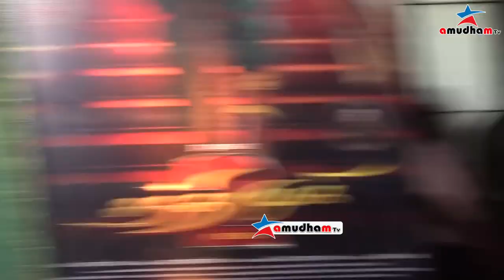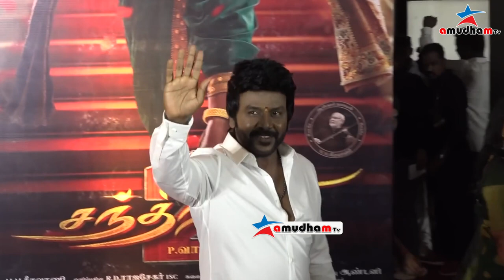Full Video @ Chandramukhi 2 Audio Launch Red Carpet | Vadivelu, Ragava Lawrence, Kangana Ranaut,